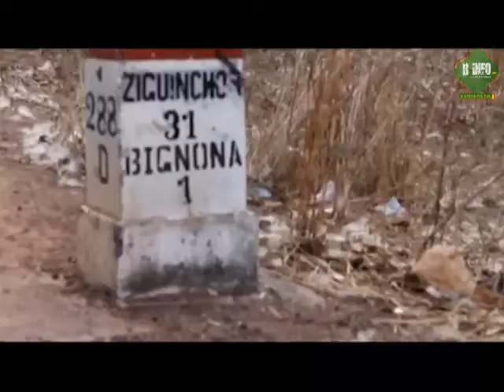Koussabel: Les jeunes invités à s'investir dans l'agriculture